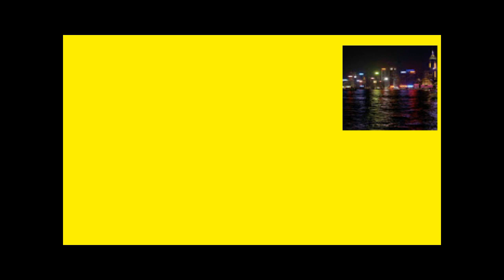Wine And Chesse Csupo Effects 3